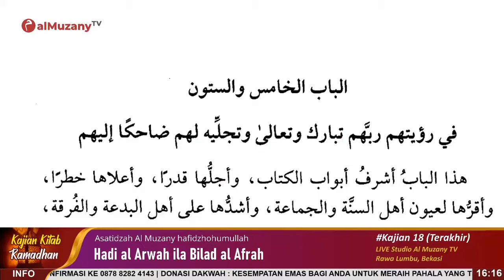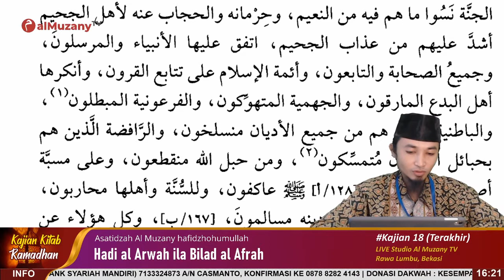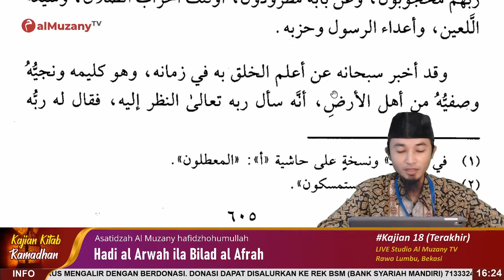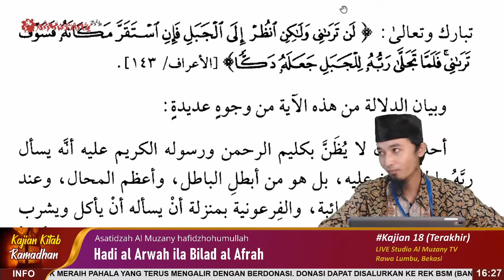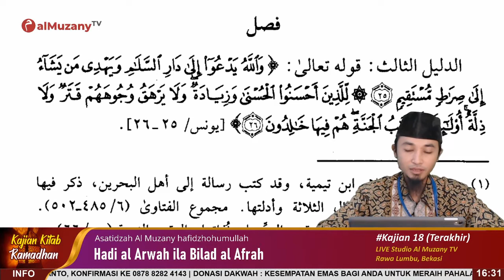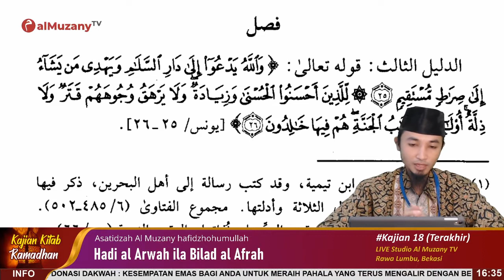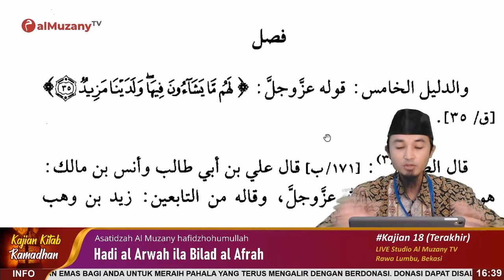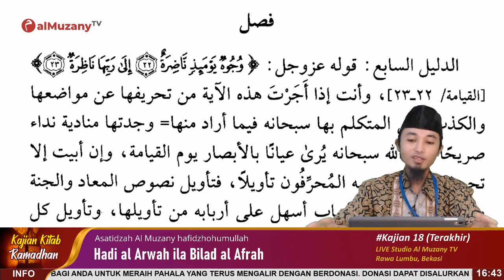KAJIAN KITAB #19 Hadi al-Arwah Ila Bilad al-Afrah - Ustadz Ibnu Majah. BA - Ngaji Kitab Ulama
KAJIAN KITAB #19
Hadi al-Arwah Ila Bilad al-Afrah
(Gambaran Surga dan Para Penghuninya)

Pemateri :
Asatidzah AL Muzany Hafidzhohumullah

Setiap Hari :
Selama Bulan Ramadhan

Waktu :
Bada Dhuhur - Selesai

Cara Bergabung :
Like FP : Al Muzany TV - Ngaji Kitab Ulama
kajian disiarkan live

Follow kami :
Channel Youtube Kajian Kitab :

DONASI OPERASIONAL DAKWAH
KAJIAN RAMADHAN

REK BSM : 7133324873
a/n Casmanto

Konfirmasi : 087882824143